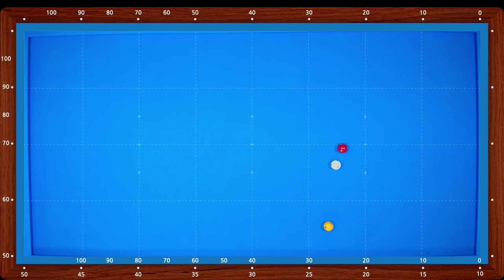PBA 초구 2-1a (267-249) 뒤돌리기 공략법 (당구박사 쓰리쿠션 당구레슨)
* PBA 초구 267 (249) 포메이션의 뒤돌리기 해법입니다.